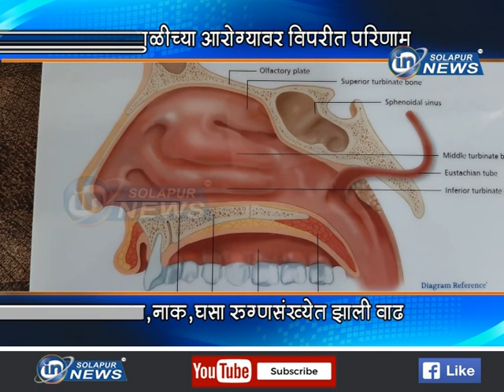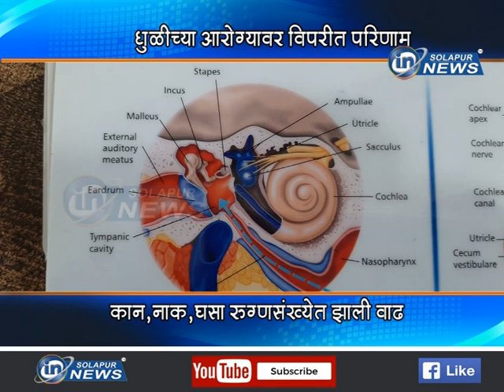धुळीचा आरोग्यावर विपरीत परिणाम... कान,नाक,घसा रुग्णसंख्येत झाली वाढ... | DR PRASAD KELKAR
धुळीचा आरोग्यावर विपरीत परिणाम... कान,नाक,घसा रुग्णसंख्येत झाली वाढ...